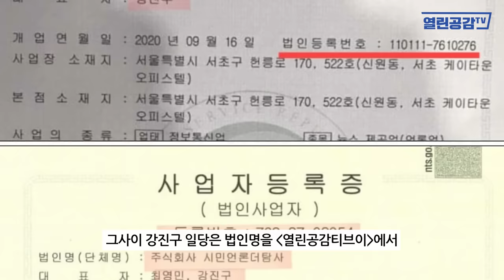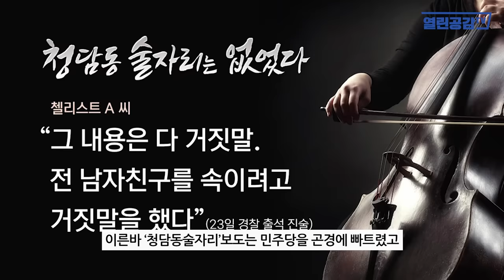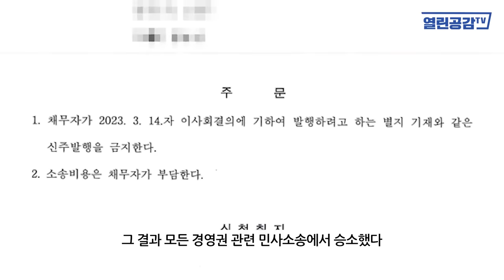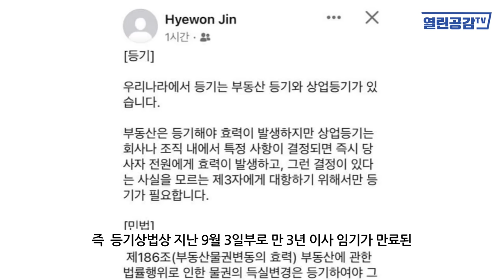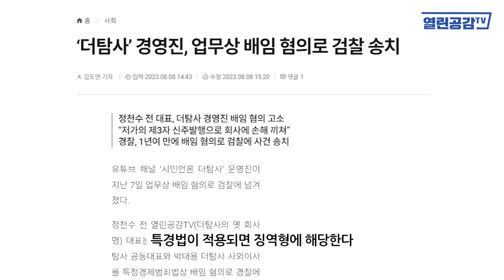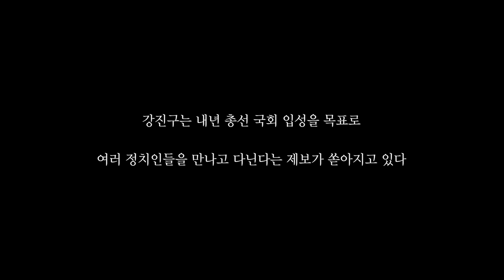‘시민팔이’ 기자의 몰락!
◼ 열린공감TV 정기후원 및 변호사비 후원 계좌 : 국민은행 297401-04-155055